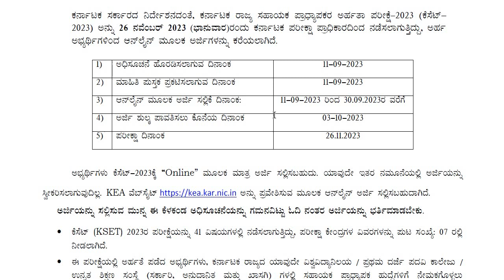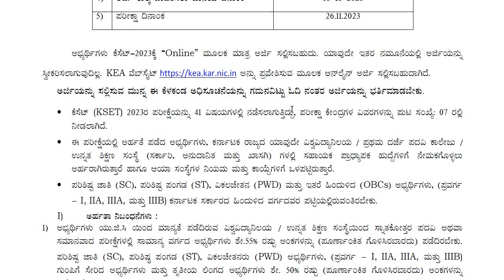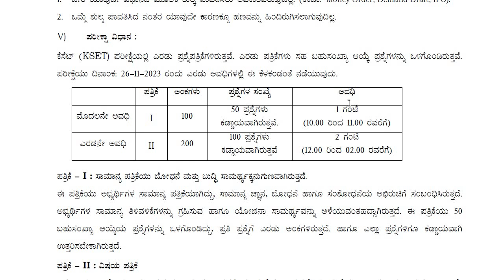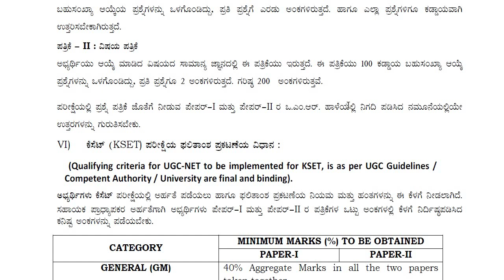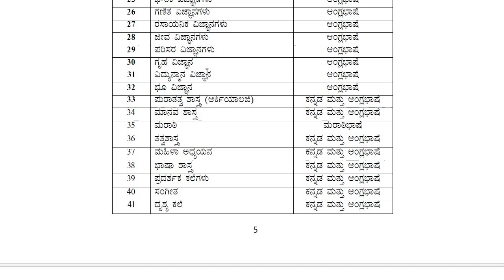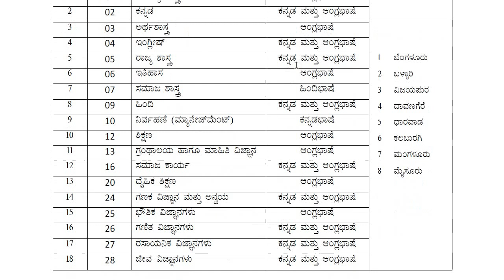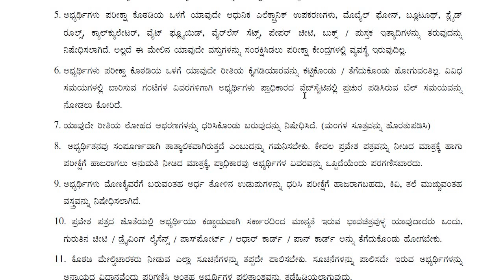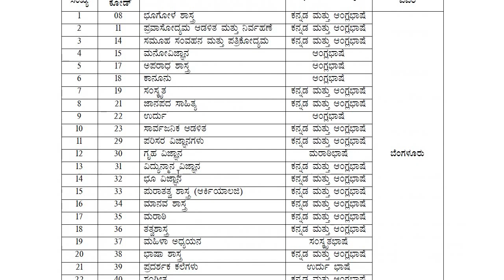ಕರ್ನಾಟಕ ರಾಜ್ಯ ಸಹಾಯಕ ಪ್ರಾಧ್ಯಾಪಕರ ಅರ್ಹತಾ ಪರೀಕ್ಷೆ 2023ರ ಸಂಕ್ಷಿಪ್ತ ಅಧಿಸೂಚನೆ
Classic Education
Dharwad